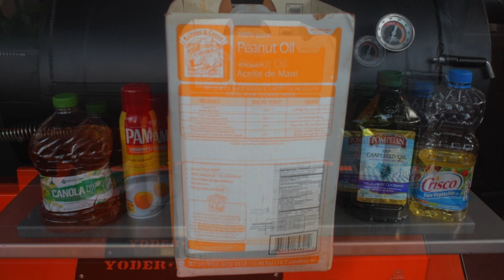Just What Are The Best Oils To Season Smokers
In this video we review some of the best choices of oils to season your BBQ Smoker

kitchen using wood, charcoal, wood pellets, and electric smoking. I make "How To Videos" as well as reviews , testing products and procedures. My channel is aimed at backyard cooks that want to be King of the Cul-de-sac. My outdoor kitchen is the heart of my channel.

Equipment in Paw Daddy's Outdoor Kitchen:
YoderYS1500
Coockshack Amerique
Char-Griller Akorn
Oaklahoma Joes Rambler
Lynx 36" ProSear         L36PSR-1-LP
Lynx Power Burner      LPB-LP
Lynx Double Burner     LSB2-1-LP
Manitowoc Model Q130 Ice Machine
Bayou Classic LP Gas Cooker Model
MembersMark Model 720-0586

Video Equipment:
Canon M6 Mark II
Osmo Pocket 2 Creator Combo
Kamisafe VT 1500 Tripod
Zoom H1N
Boya BY-WM4 Pro K2 Wireless Microphone System
Neewer Tripod Dolly
DJI Ronin SC Gimbal
Charmast USB C Powerbank
Tide 49mm Variable ND
Luxi for All Smartphone Light Meter
JJC Hand Held White Balance Filter

00:00 Introduction
00:26 Vegetable Oil
00:43 Canola Oil
01:06 Peanut Oil
01:20 Grapeseed Oil
01:39 Summary
02:14 Outro